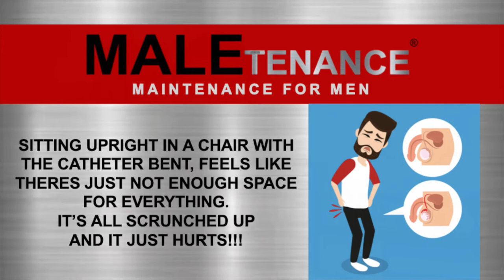Sitting with a Foley catheter was PAINFUL! Until....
Sitting upright on a chair or any hard surfaces, caused some trauma initially and was very uncomfortable. I found lounging (sitting on my neck as I call it) a relief.  Also, to make sitting more bearable, I would recommend a butt pillow, regular pillow, or cushion. Definitely sit on something soft to help alleviate the discomfort.
Cheers, and wishing you great health. Tony